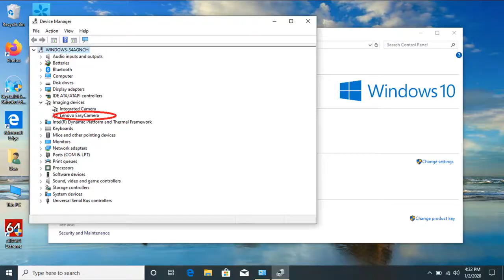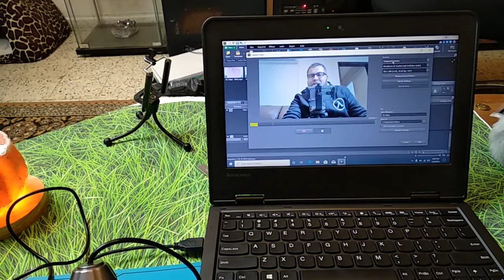USB Микроскоп с Алиэкспресс Обзор + Советы с Драйверами под WIN 10 + Минералы под Микроскопом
Помогло моё видео? Денежка пойдёт на новые железки для компов и компы))
Перед вами USB Микроскоп с Алиэкспресс. Его Обзор и Советы с Драйверами под WIN 10 + Мы смотрим на  Минералы под Микроскопом
Драйвер от Камер Леново который работает с этим цифровым микроскопом под Видноус 10
Так-же этот микроскоп подойдёт не только для пайки и диагностики компьютерных плат но и для нумизмата или филателиста (а то и моделиста) в первую очередь за счёт низкой стоимости! Есть вопросы? Вэлкам в камменты!

Связь со мной по всем вопросам (вопросы по железкам задавайте тут на Ютубе)

(В комплекте Поршень и Иглы для Флюса)
(Ахтунг! Корпус Поставляется Без Жесткого ДИСКА! Разберите старый Лэптоп и вытащите Винт Оттуда))

Аккордеон в Видео Виталий Подольский (The author music: Vitaliy Podolskiy).